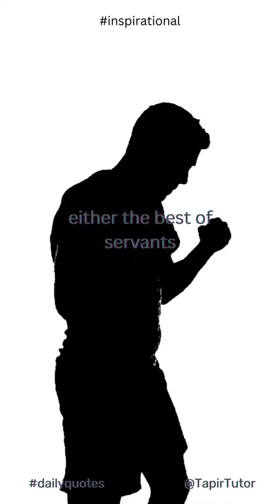Command IT!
"Habit is either the best of servants or the worst of masters." ~ Nathaniel Emmons
Inspirational & motivational!